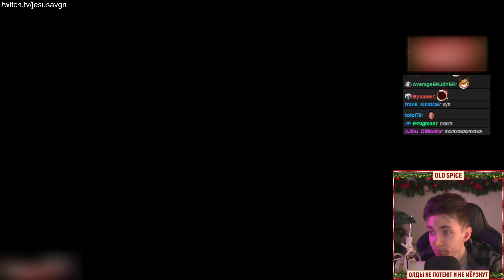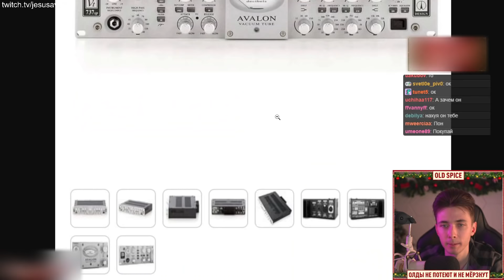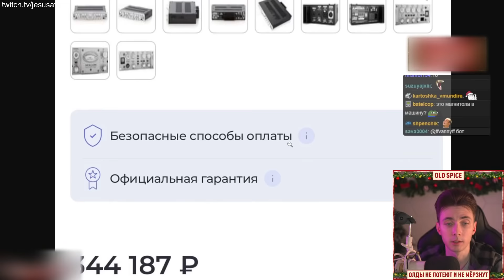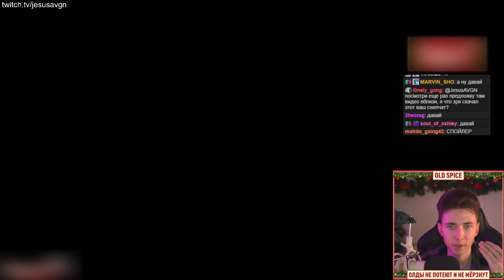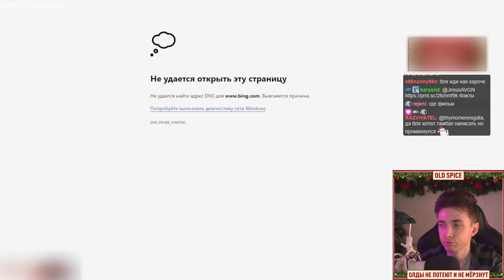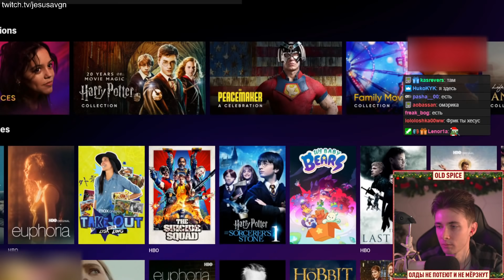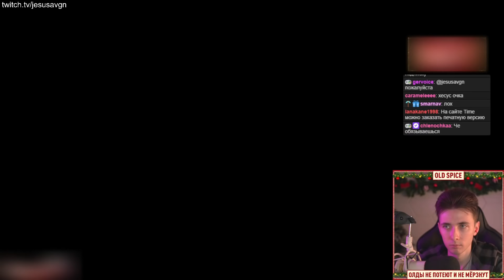ГЛАД ВАЛАКАС ЗАСКАМИЛ ХЕСУСА НА 344.187 РУБЛЕЙ / О ФИЛЬМЕ ПРО НАВАЛЬНОГО НА HBO